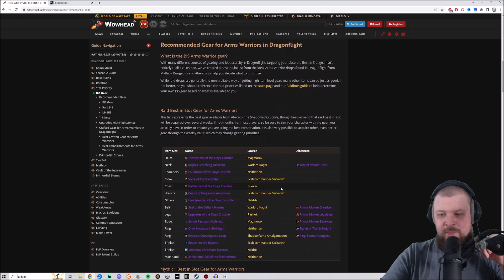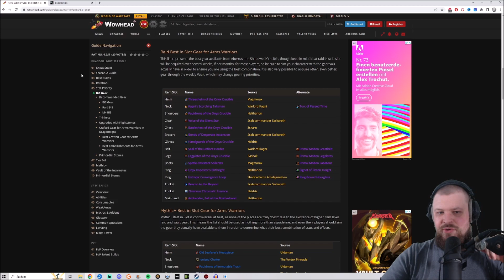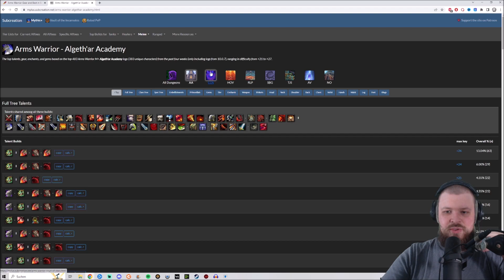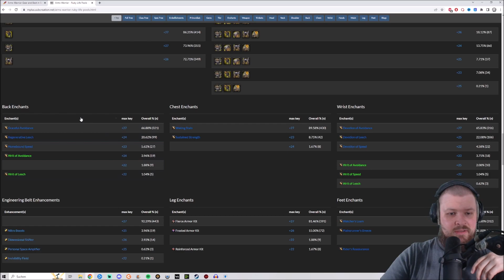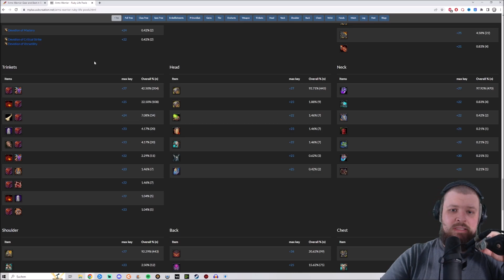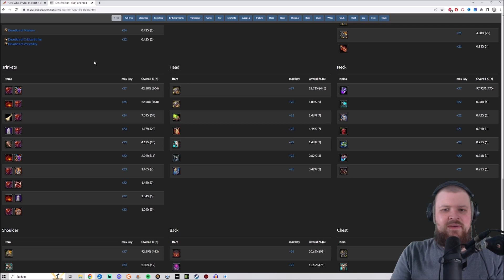DIE BESTEN ITEMS FÜR ALLE KLASSEN ZU 10.1🔥WOW DRAGONFLIGHT 10.1 | BROKKEN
Moin Moin in der heutigen Video DIE BESTEN ITEMS FÜR ALLE KLASSEN ZU 10.1🔥WOW DRAGONFLIGHT 10.1 | BROKKEN möchte ich euch zeigen wo ihr gucken könnt schonmal vorab welche Items für eure Klasse und euren Specc die besten sind und auch wo ihr Später gucken könnt welche es sind wenn die Season aktuell läuft.